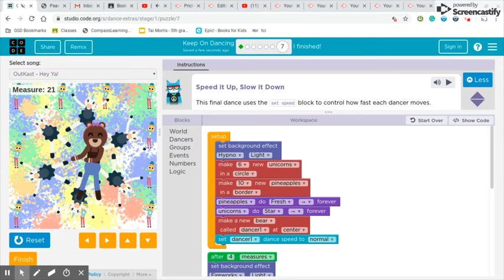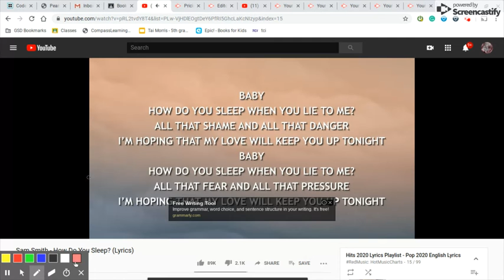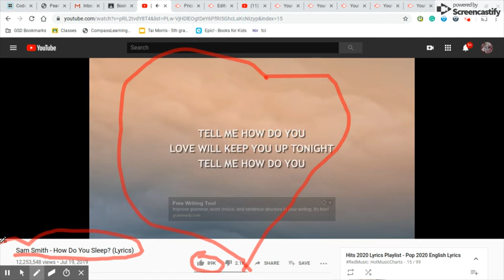Oct 14, 2019 5:38 PM